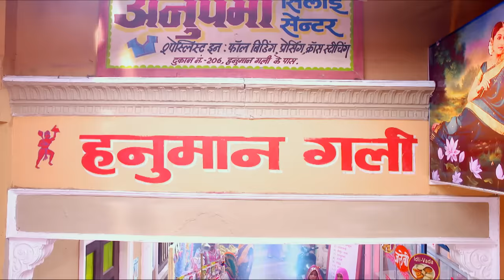Sandhya is back in action! | Diya Aur Baati Hum